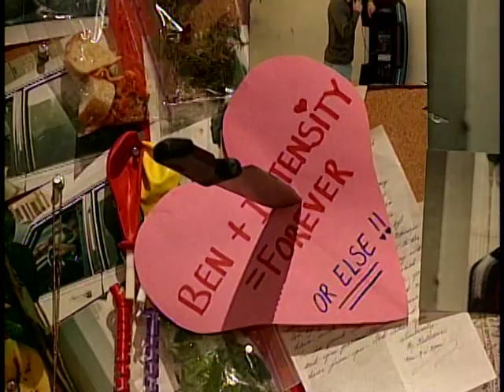Mad TV - Intensity